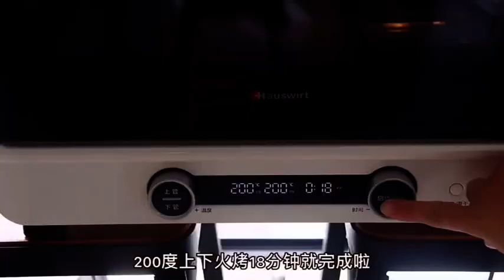Hot sale in private house Internet celebrity fresh milk that tastes better than milk tea mp4